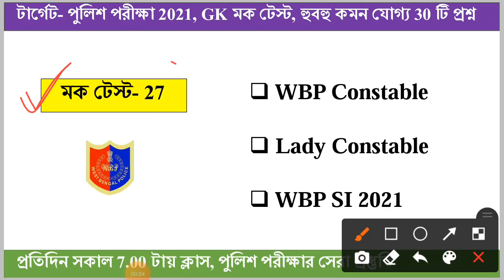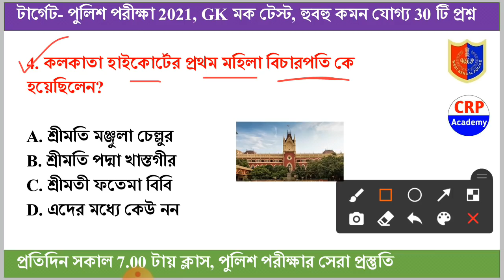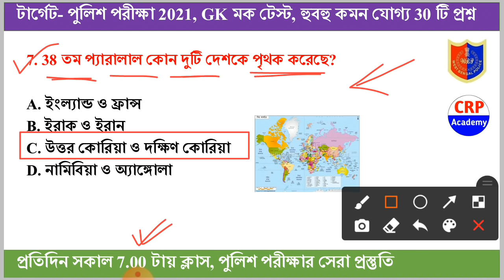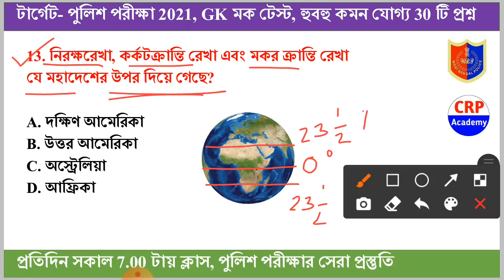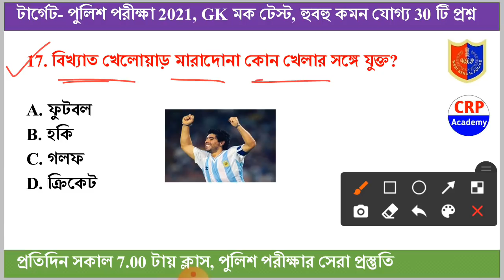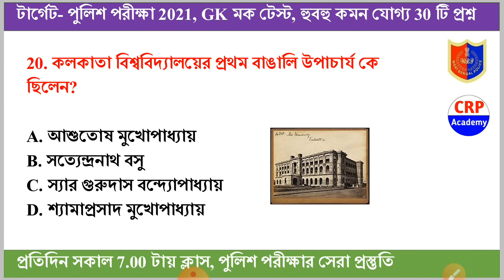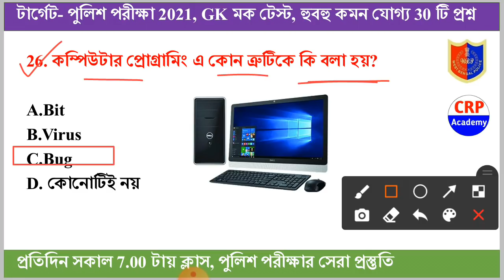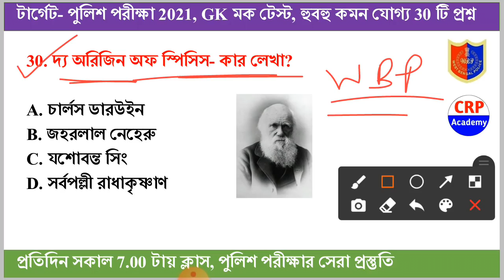WBP Exam 2021 GK Mock Test 27 | Wbp Constable & Lady Constable Gk Question | WBP SI Exam 2021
🔴CRP Academy সেরা ব্যাচ কোর্স

👉1) WBP স্পেশাল ব্যাচ কোর্স 2021
👉2)Excise Mains Full Course 2021
👉3) SSC GD ব্যাচ কোর্স 2021 (2 ভাষাতেই)

📌উল্লেখিত ব্যাচ কোর্সে ভর্তি চলছে , ভর্তি হওয়ার জন্য হোয়াটসঅ্যাপ করো এই নম্বরে- 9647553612

🔴 আমাদের স্টাডি মেটেরিয়াল কেন নেবে?
👉১. CRP Academy তত্ত্বাবধানে পরীক্ষার সেরা প্রস্তুতি।
👉৪. বিগত বছরের পরীক্ষাগুলোতে সেরা প্রশ্ন কমন এর রেকর্ড।

*পুলিশ পরীক্ষার সেরা গাইড বুক*

🔴WBP 2021 পরীক্ষার জন্য লাস্ট মিনিট সাজেশন, E-book ডাউনলোড লিংক-

🔴Pdf টি ডাউনলোড করতে কোন সমস্যা হলে হোয়াটসঅ্যাপ করুন এই নম্বরে- 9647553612

(অথবা টেলিগ্রামে গিয়ে সার্চ করো CRP Academy আর join বাটনে ক্লিক করে যুক্ত হয়ে যাও আমাদের টেলিগ্রাম চ্যানেলে)

wbpgk,
wbpgk2021,
wbpgkclass,
wbpgkpracticeset,
wbpgksyllabus,
wbpgkbook,
wbpgkquestionsanswers,
wbpgkmocktest,
wbpgkquestion,
wbpgkbook,
wbpgkpracticeset,
wbpexampreparation2021,
wbpnewvacancy2021,
wbpmocktest,
wbpconstable,
wbp2021newvacancy,
wbp2021question,
wbp2021recruitment,
wbpgeneralknowledge,
wbpgeneralawareness,
gkmocktestinbengali,
gkmocktest,
wbpgk2020,
wbpgkquestion,
wbpgkclass,
wbpgkmocktest,
wbpgksyllabus,
wbpgkbook,
wbpgkpractice,
wbpgkpdf,
wbpconstablegk2020,
wbponlineclass,
wbpclass2020,
wbpsiexamquestions,
wbpsiexam,
wbpsiexamquestions,
wbpsiexam,
wbpsisyllabusgk,
wbpsigk,
wbpsiexamgk,
wbpsigeneralstudies,
wbpsigk,
wbpsigeneralstudies,
wbpsigs,
wbpsigk,
wbpsimocktest,
wbpsubinspectorgk,
wbpsiexam,
wbpsiexampreparation,
wbpsiexampattern,
wbpsiexamquestion,